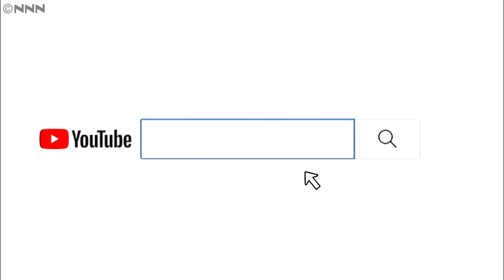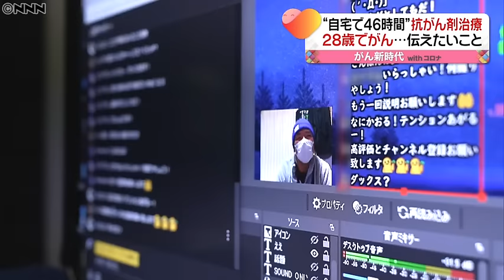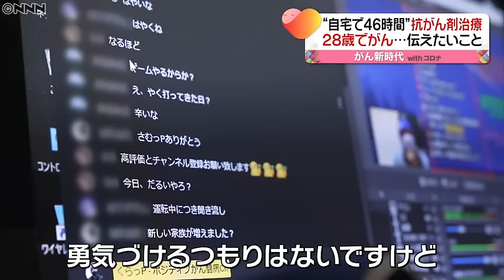【密着】２８歳"がん系YouTuber" 伝えたいことは？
２８歳で大腸がんを患う「くらっP」さん。抗がん剤の副作用で苦しむ日もある中、闘病生活をYouTubeで発信し続けています。くらっPさんが伝えたいこととは？（2022年2月3日放送「news every.」より）